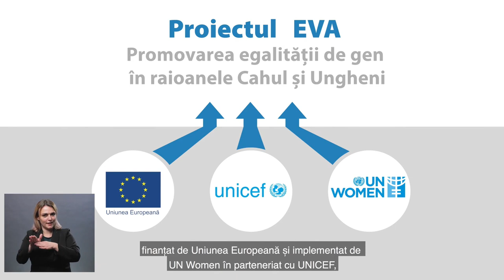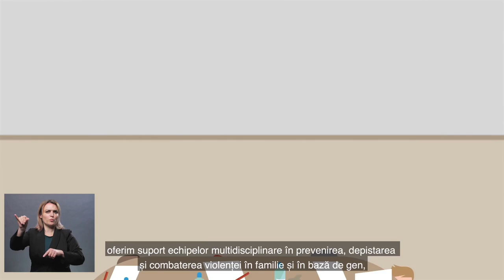Eveniment online organizat de UN Women la Cahul: Gender Debates Cafe